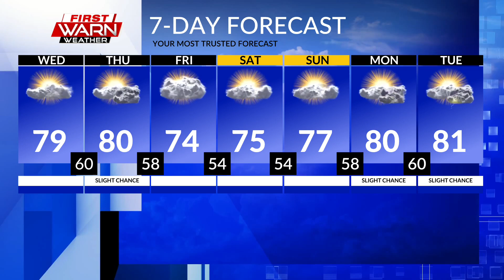RFD Mike Schnaper Shares the Potential Dangers W/ Lithium Ion Batteries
Rockford Fire Department's Mike Schnaper shares the potential dangers with lithium-ion batteries and how to use them safely